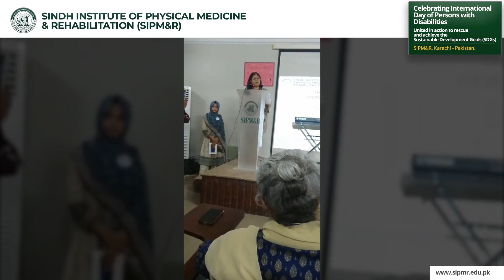Executive Director Dr. Nabila Najam Soomro's Thanks on Int'l Day of Disabilities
SIPM&R marked the International Day of Persons with Disabilities with a sense of unity among our esteemed clinical and academic faculty, dedicated students, efficient administration, and our respected clients.

The event commenced with a recitation from a patient, followed by a touching rendition of the national anthem performed by the talented children of our autism unit on the keyboard.

The celebration continued with a welcoming song presented by the
differently-abled individuals from SIPM&R's ADL kids. Inspiring success stories were shared by patients and their families, and the autism unit concluded the program with a captivating performance of a poem.

The event was gracefully concluded with a vote of thanks delivered by Dr.
Nabila Najam Soomro, our Executive Director.